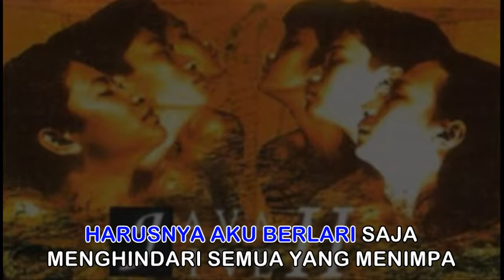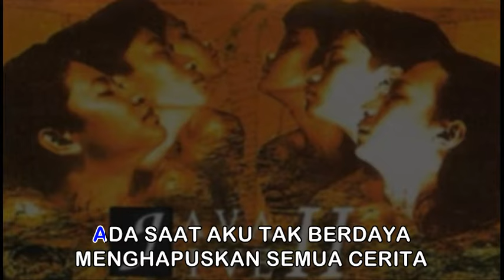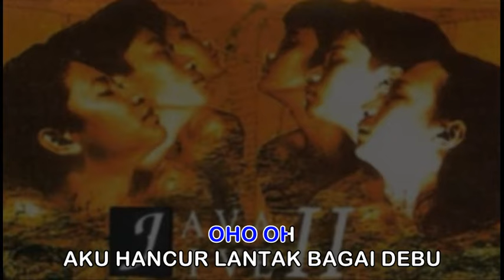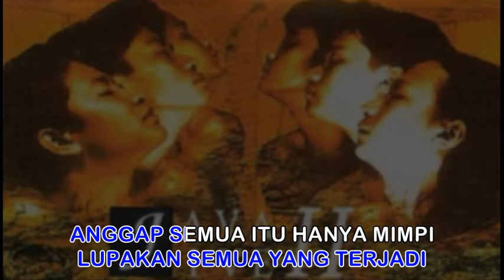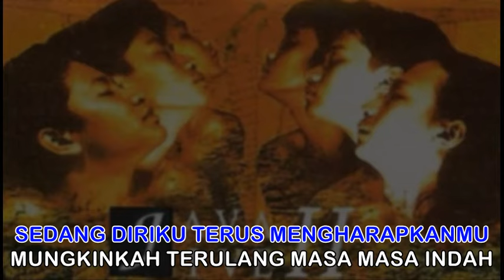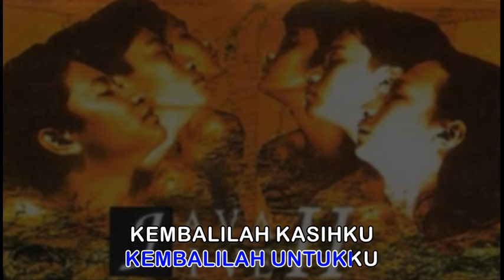JAVA JIVE - PERMATAKU - KARAOKE ORIGINAL AUDIO